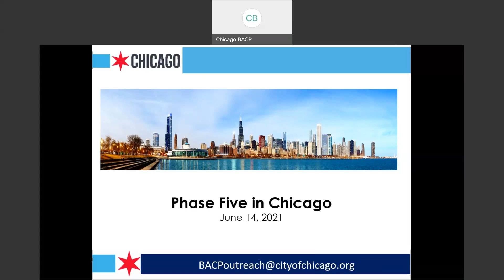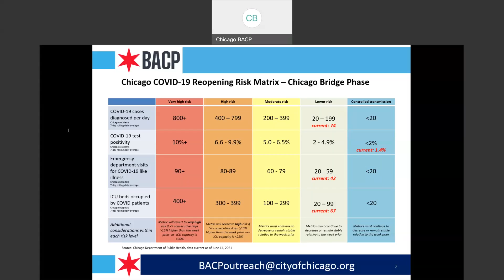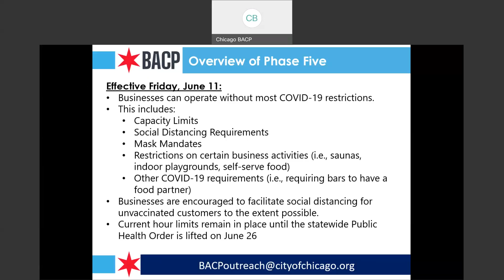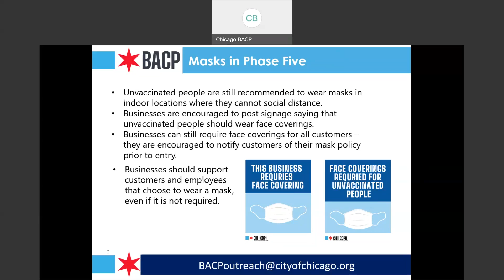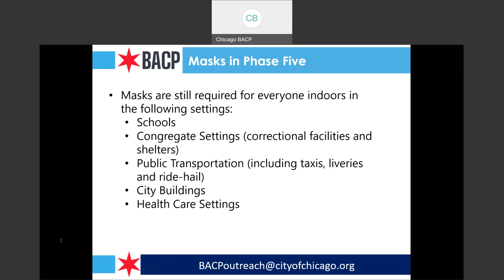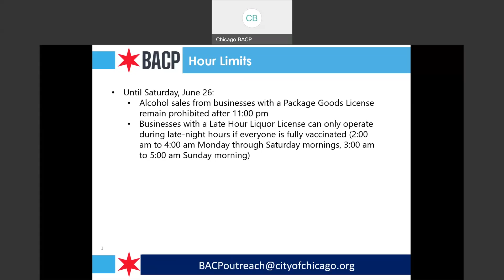Phase 5 in Chicago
On Friday, June 11th, the City of Chicago official entered Phase 5, lifting most restrictions for businesses.  This webinar is an overview of the Phase 5 guidance for Chicago businesses.